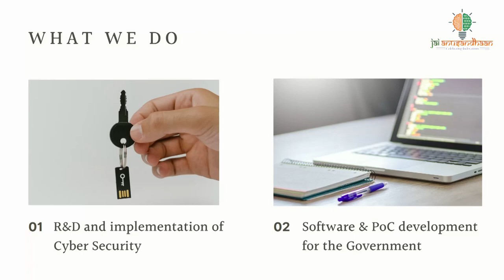Cometa Intellect: Making cyber security accessible and affordable to all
Cometa software is an upcoming tech start-up in the areas of AI, blockchain, cyber security, metaverse and more.